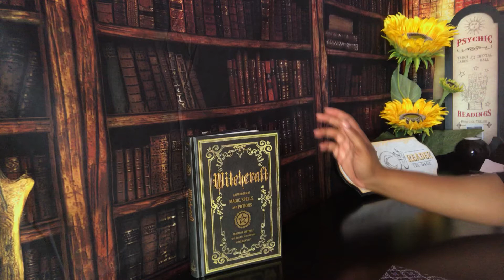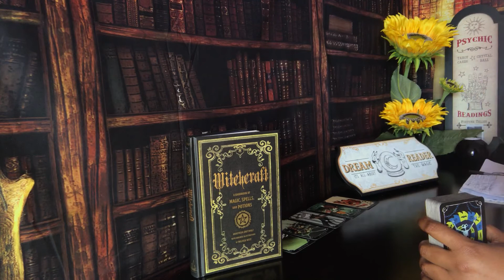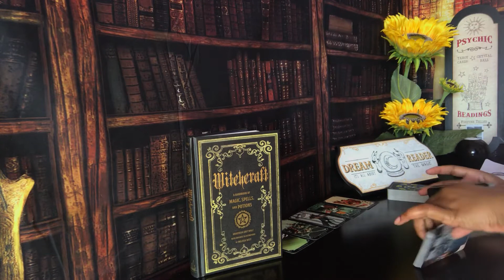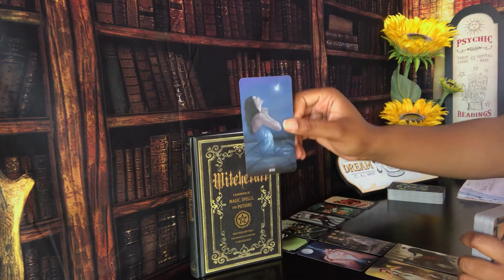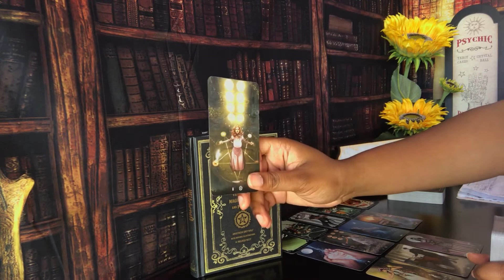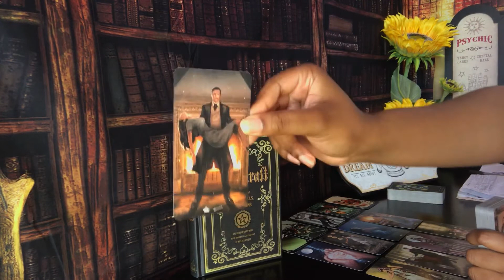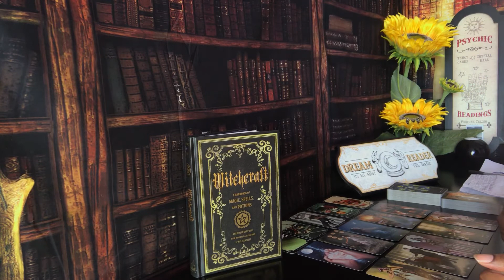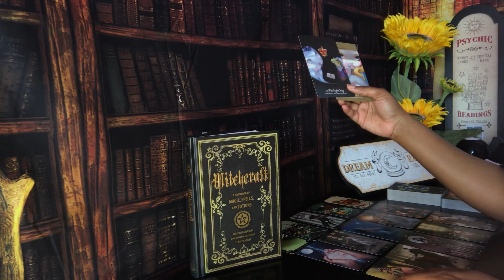SCORPIO SINGLES 💖 THEY TAKE THE LEAD AND SHOW YOU A GOOD TIME 💞 PSYCHIC TAROT LOVE PREDICTION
Enjoy your zodiac signs psychic tarot reading! Watch your Sun, Moon, rising and Venus signs for more clarity.

3. OPTIONAL: You are welcome to send a BRIEF message regarding information that you would like me to focus your reading on.